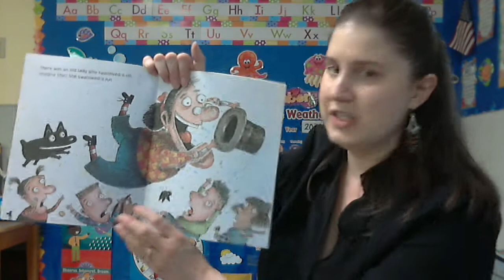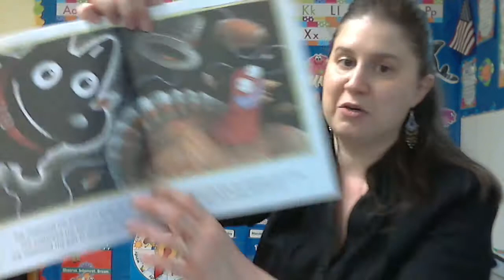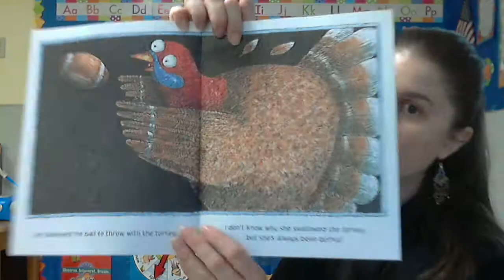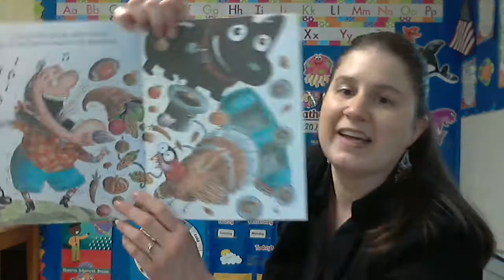There was an Old Lady Who Swallowed a Turkey read by Ms. Amy 11/13/20